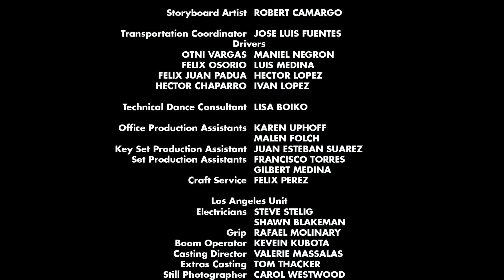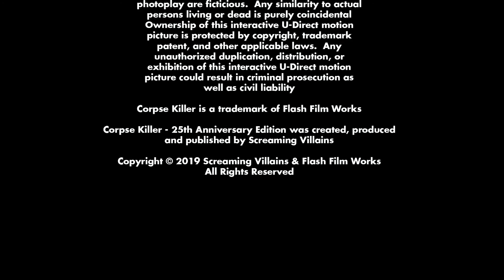Corpse Killer: 25th Anniversary Edition - Longplay